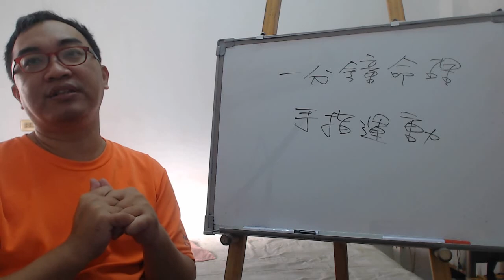一分鐘命理：手指運動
服務項目(事先預約)
4.八字批命(流年)3600、取名3600、勘宅12000、姓名鑒定500
5.Line：s12860990 微信：s12860990
8.服務地點：高雄市大社區萬金路82-7號(楠梓火車站前的旗楠路一路直走便可看見萬金路)